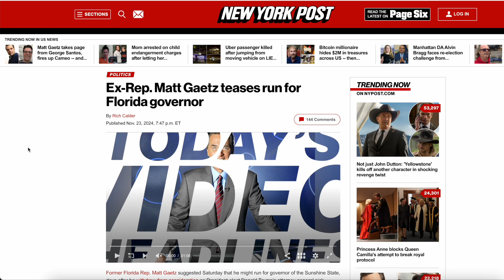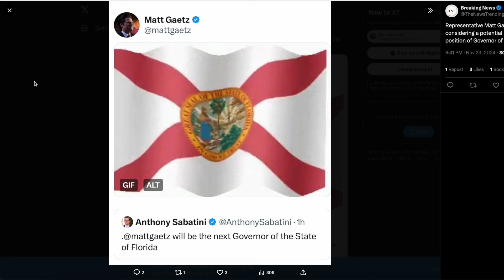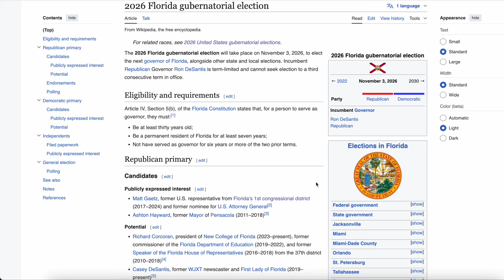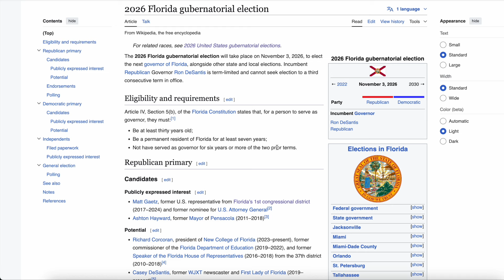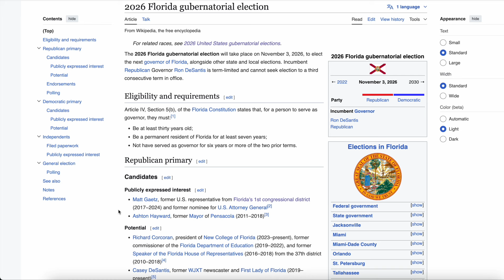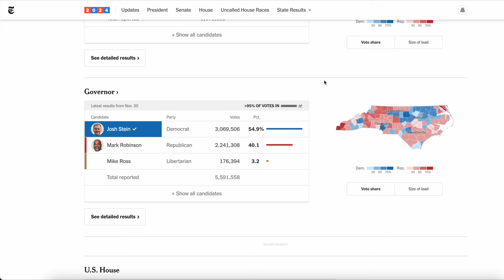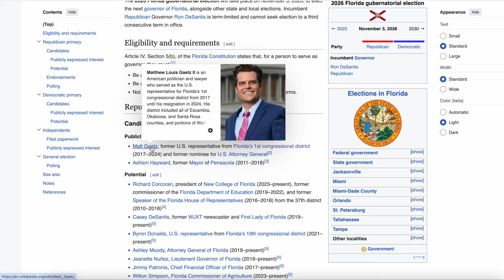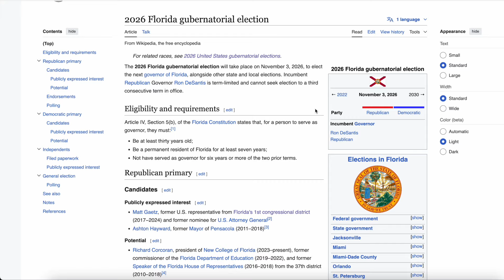Matt Gaetz hints at running for Florida governor after withdrawing from Trump's AG nomination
Matt Gaetz has hinted at running for the 2026 Florida Governor Election to succeed the term limited Republican Governor of Florida Ron Desantis. Gaetz has made this news known in the aftermath of his withdrawal for the Nomination to be President Trump's Attorney General last week. This could also set up a very contentious 2026 Florida Governor Republican Primary with notable Republican candidates like Byron Donalds and more!
By Liking my video and Subscribing to Anthony Predicts Politics you are helping me push my content to more people on youtube and by tapping the bell icon you always get notified when I post a new video, that way every time I post a video you won't miss it!

Anthony Predicts Politics correctly predicted all 50 states for the 2024 Presidential Election! Also accurately predicted 37 of the 38 US Senate Seats in the 2024 Senate Elections! I I like to give my analysis on Elections, Politics, Polling Data and making election predictions. I also enjoy making Election Night videos which look and feel just like your are watching the election results come in on election night. Election Results, Election Nights and Elections Predictions are all things you will find on my channel which has been running since the fall of 2018, with over 1,000 videos and counting. Always try my best to remain professional, non-partisan and to tell it how I see it!